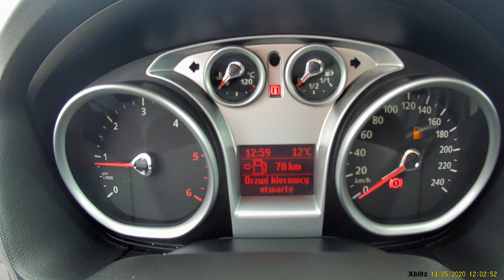Ford Focus 1,8 TDCI 2009 ROK